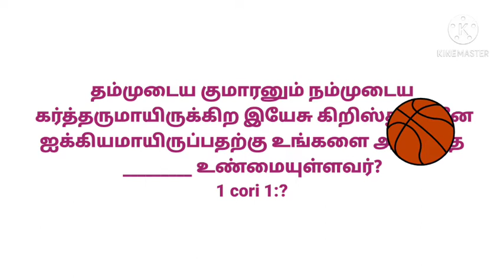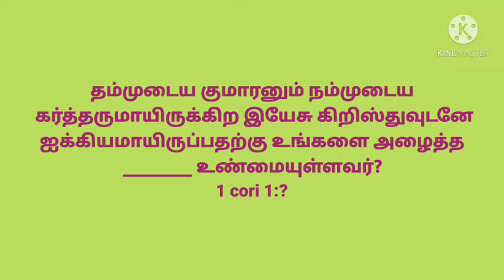today's question Bible ulagam quiz